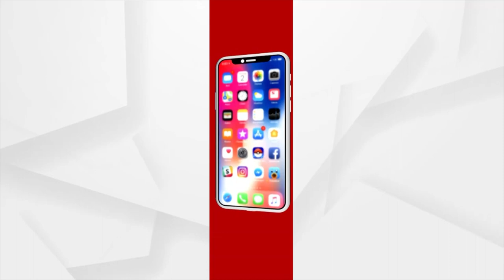Headlines 7 am | 29 Jan 2022 | Argus News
+ରାଜ୍ୟରେ ୩୦ ଯାଏଁ ଶୀତ ଲହରୀ
+ଫେବୃୟାରୀ ୧ରୁ ଜଗା ଦର୍ଶନ…
+ଉତ୍ତର ଆମେରିକାସ୍ଥିତ ଜର୍ଜିଆ ରାଜ୍ୟରେ ମକର ସଂକ୍ରାନ୍ତିର ମହତ୍ବ...
+ମୋଦିଙ୍କ ବିଗତ ୭ ବର୍ଷରୁ ଉର୍ଦ୍ଧ୍ବ ଶାସନ ସମୟରେ ବଢ଼ିଛି ଦେଶର ଆର୍ଥିକ ସଂଚୟ ...
+ ଆଦିବାସୀ ଗାଁରେ ତିଆରି ହେଉଛି ଅର୍ଗାନିକ ଧୂପକାଠି .